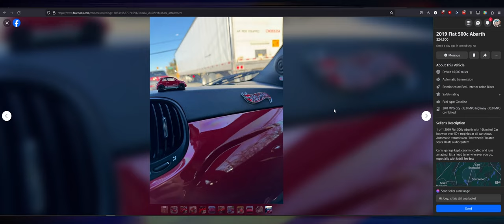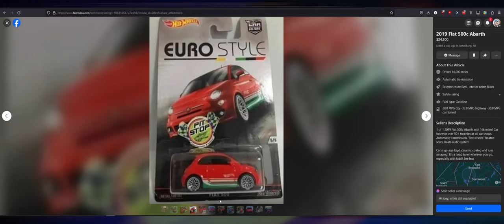"Its 1 of 1" - No it isn't Grandpa!! - Rant about Marketplace Fiat 500 Abarth